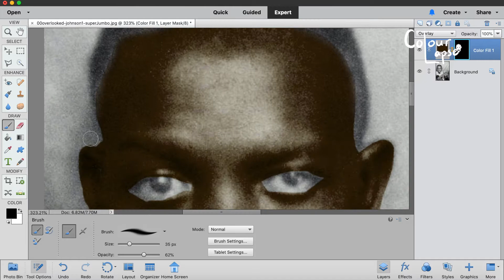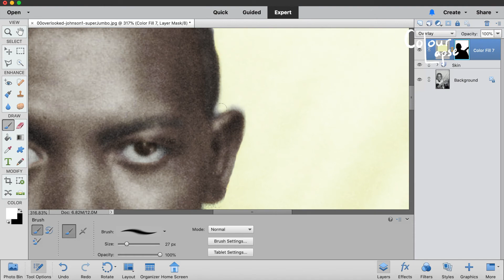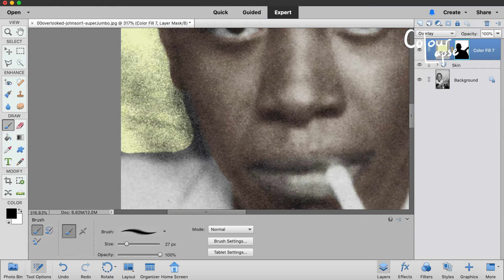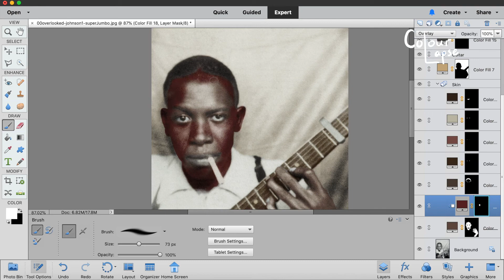Watch this AMAZING old photo of Robert Johnson (1930s) being restored and colourised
Satisfying colourisation of old Robert Johnson photo.

I've done this colourisation and restoration of some damage on the corners with Photoshop Elements.

The musician who sold his soul to the Devil at the crossroads to get his brilliant Blues guitar skills.

Time-lapse of old photo
Colourisation of historical photo
Old photo restoration
Time-lapse colourisation